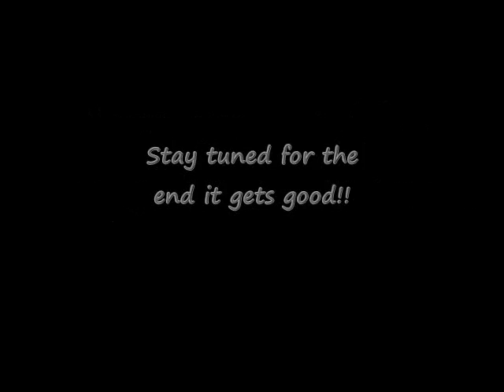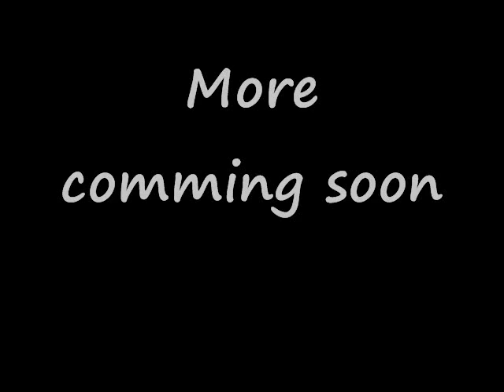pokemon fifth generation starters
heres some news on fifth generation starters.

NOTE: TURN VOLUME UP!